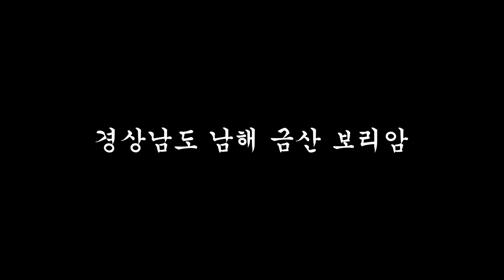산악회 열쩡으로,,,남해 금산 산행을. 다녀왔읍니다^% ♡♡♡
얼마전 남해. 금산에 올라. 좋은 기운을,,,받고 왔읍니다%^^^
즐건 경험이었네요♡♡♡

🔹경남미디어크리에이터-혀니뭐하니🔹

※ 경남미디어크리에이터 제작 영상은 경상남도의 공식 입장이 아님을 알려드립니다.